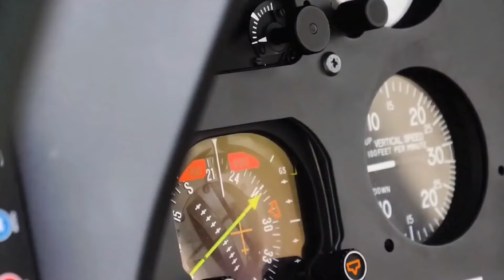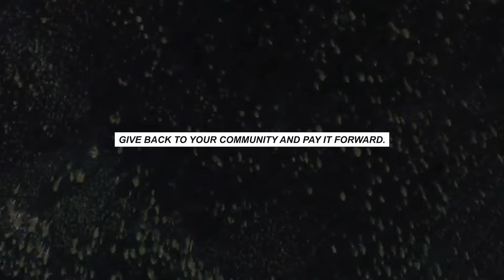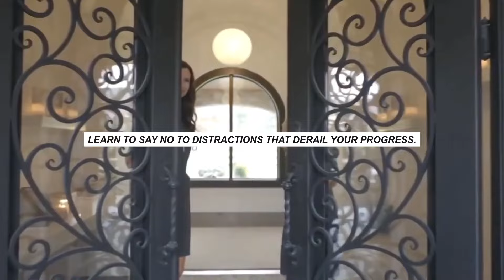Best BILLIONAIRE Motivation STATUS ⭕ Luxury Lifestyle 2024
Discover the pathways to success and seek inspiration from the deep perspectives of the world's most influential billionaires. Engage with a captivating video featuring quotes from visionary leaders, self-made entrepreneurs, and industry giants. Embrace the wealth of wisdom they impart as they disclose insights, strategies, and philosophies that propelled them to remarkable accomplishments. Ignite your internal motivation and embark on a journey of transformation with motivational quotes, paving the way for your pursuit of excellence.